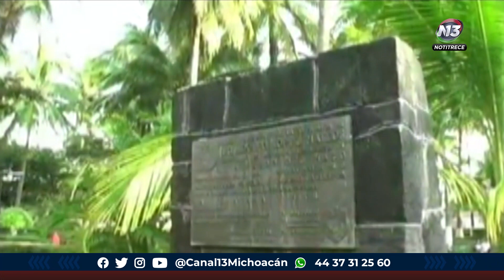¿Conoces el lugar llamado Ixtapilla en la Tierra Caliente michoacana?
Estatal 🔴 ¿Sabías que en Michoacán hay un lugar en la TierraCaliente conocido como Ixtapilla? Aquí te contamos de que se trata.